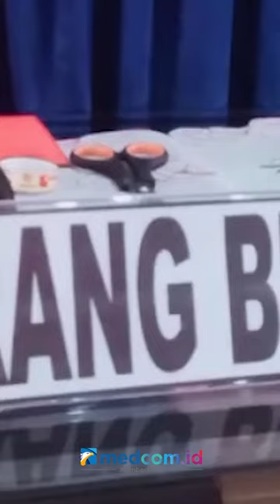POLRES MALUKU GEREBEK OKNUM ANGGOTA DPRD BERSAMA SEJUMLAH WARGA SAAT SEDANG PESTA NARKOBA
Satuan Narkoba Polres Maluku Tengah menggerebek pesta sabu-sabu yang dilakukan oknum Anggota DPRD Maluku Tengah bersama 3 orang warga Kota Masohi, Kabupaten Maluku Tengah. Polisi juga menangkap seorang tersangka pengedar narkoba tersebut.

Dari tersangka polisi mengamankan sejumlah barang bukti narkoba diantaranya, satu paket sabu-sabu, alat hisap sabu-sabu atau bong, satu buah pipet kaca, serta barang bukti lainnya.